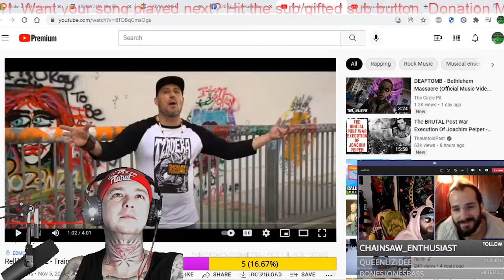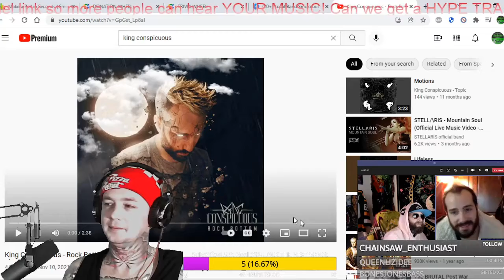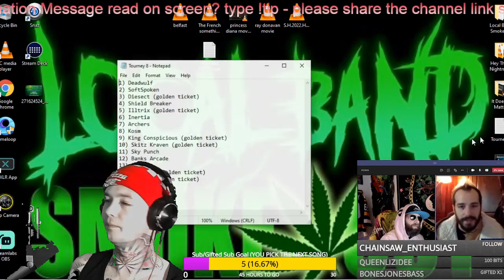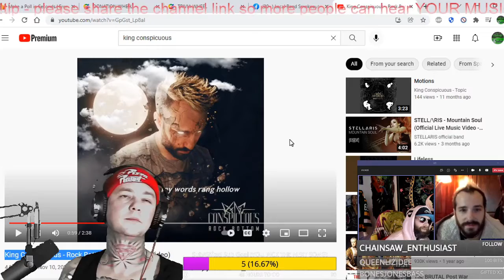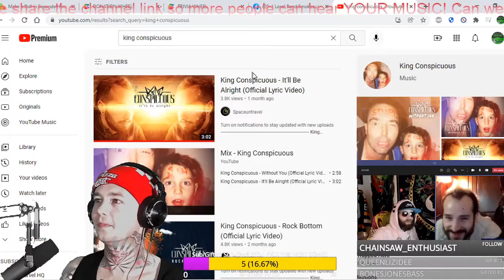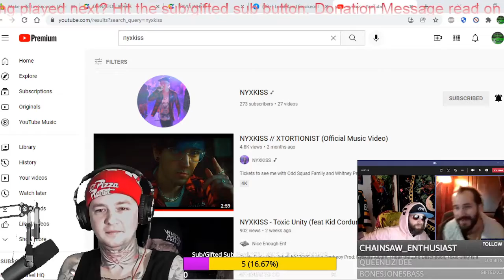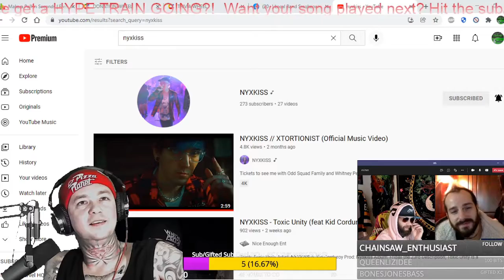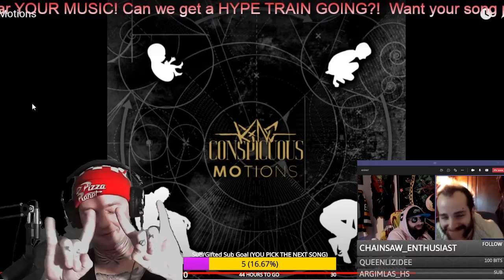Interview w King Conspicuous. We talk music , emo rap, how we got his name, inspiration and more!